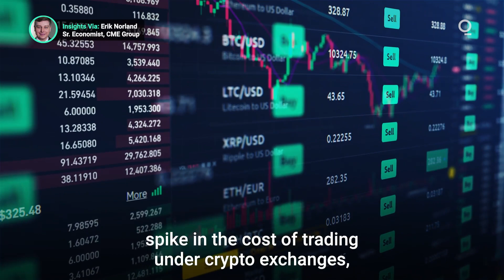What Causes a Bitcoin Collapse?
Bitcoin is renowned for meteoric price rises. It's equally notorious for regular price collapses. What’s the common factor in Bitcoin’s historic price drops? Presented by @cmegroup